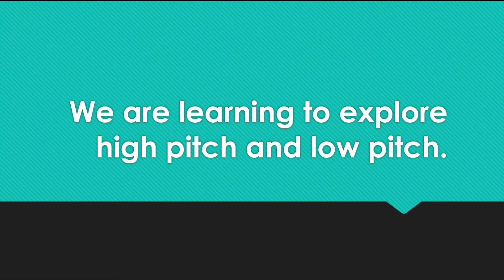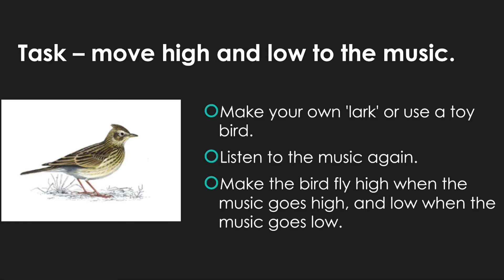Lark Ascending: P1-3 music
Music lesson for P1-3, week beginning 15.2.21